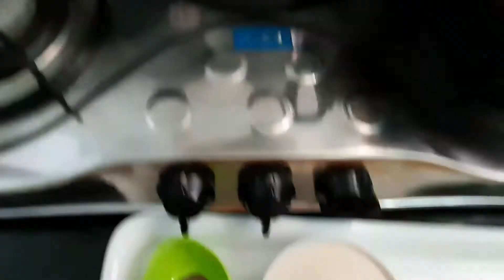upma : उपमा (basic cooking ) healthy nutritious colorful breakfast